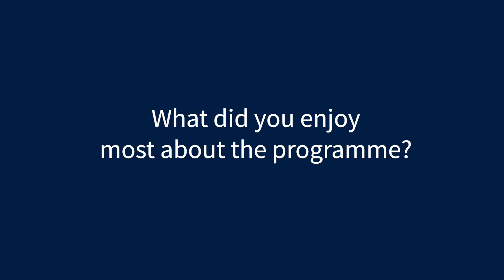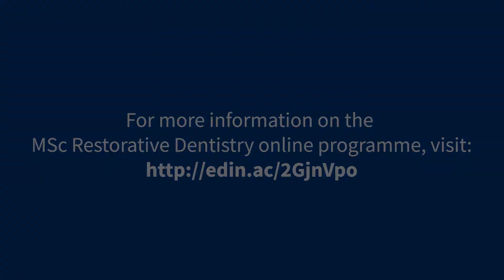MSc Restorative Dentistry | Online Learning | The University of Edinburgh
Some of our recent graduates discuss how the MSc Restorative Dentistry helped boost their skills and knowledge

This programme is delivered 100% online, meaning you can earn a Masters degree from the University of Edinburgh without having to leave your job or move away from home.

To find out more about our full range of online degree programmes in dentistry, medicine and life sciences,